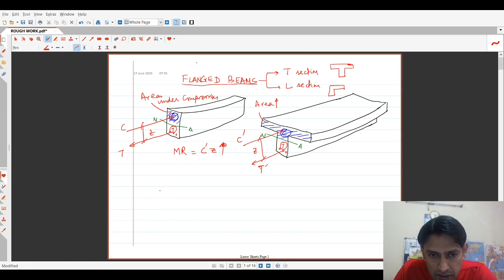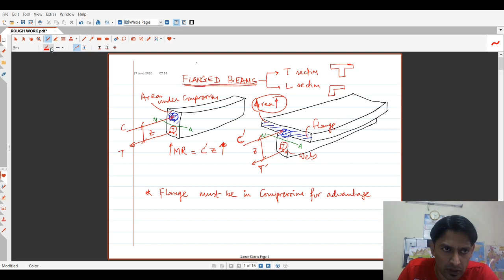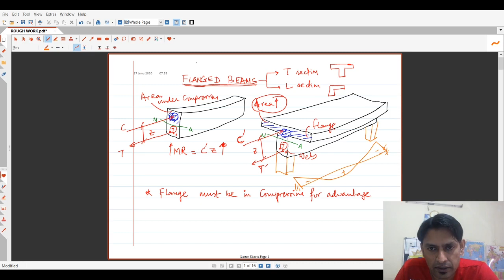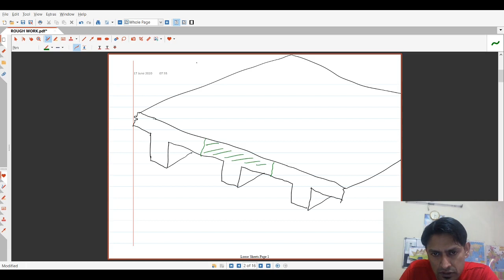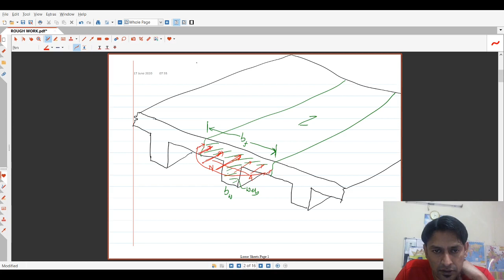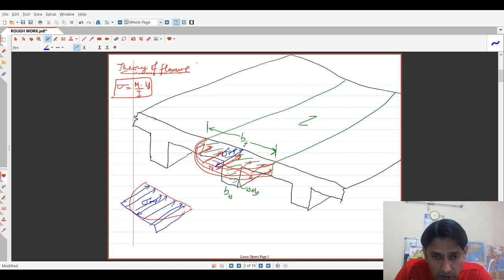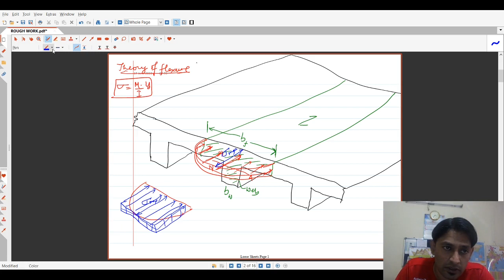Flanged beams I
Concept of Flanged section, Effective width of flange